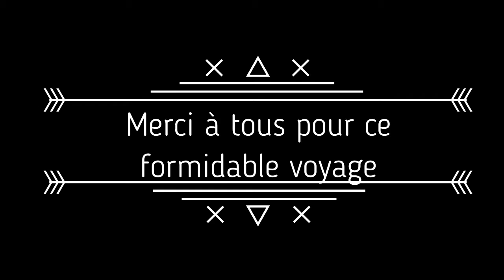Road Trip - Australia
Diapo photo de mes 10 mois passé au pays de kangourous